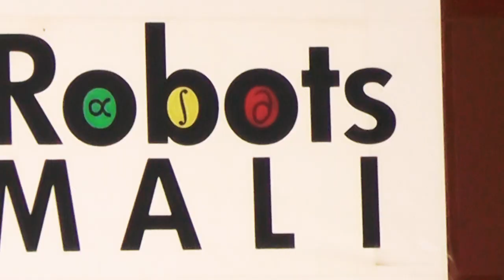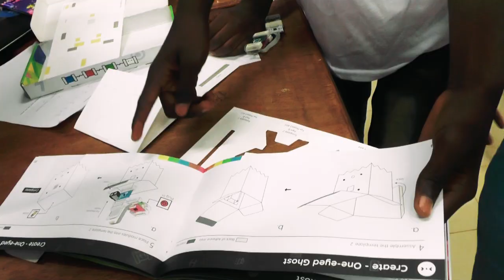SemaineScienceNEF: Concours de robotique - Bamako, Mali